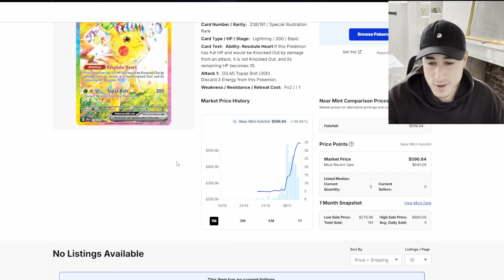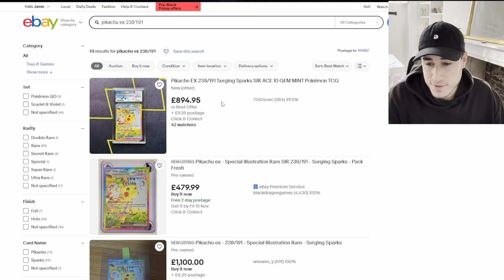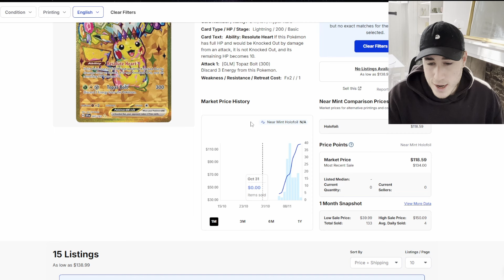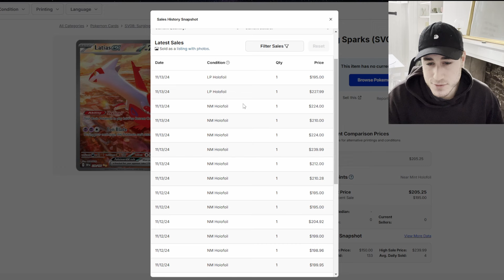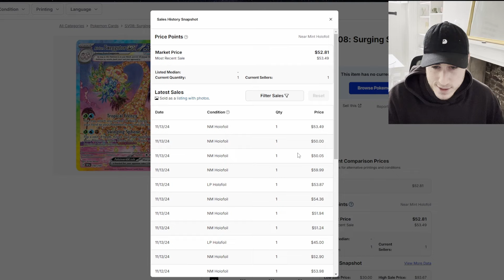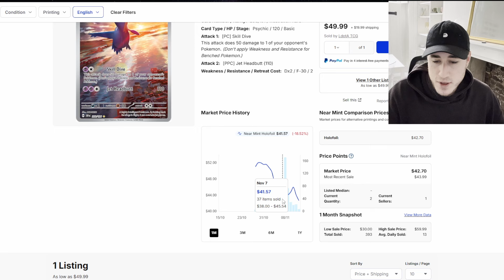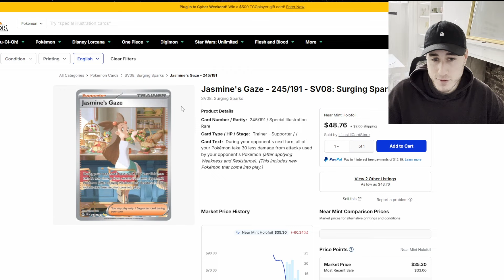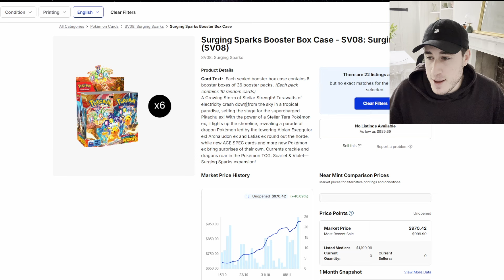Pokémon Investing - What's Hot Wednesday - Surging Sparks is HEATING UP + GIVEAWAY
🚀 What's Hot Wednesday 🚀

Hey, Trainers! Welcome to a brand new series, where we take a deep dive into the hottest market trends of the week and look at all the crazy prices. Today were looking at none other than Surging Sparks and things are mental.

🎉 One lucky winner will receive a special Pokémon 151 Booster Bundle!

2️⃣ Like this video -    • Pokémon Investing - My Journey So Far...
3️⃣ Drop a comment on the video.

One random comment will be picked as the winner and they will be announced in a future video after the milestone is achieved.

Thanks for all the support, and let’s keep this community growing!